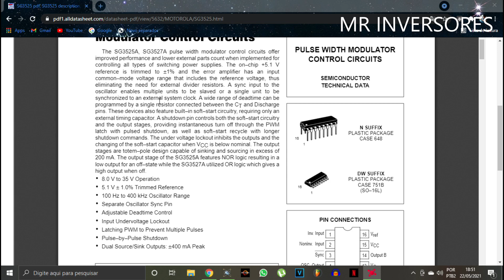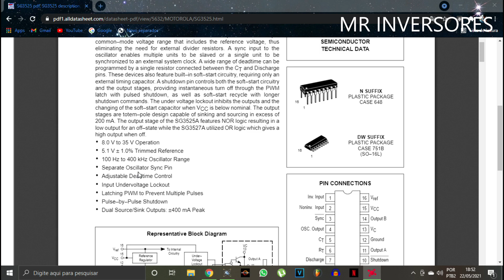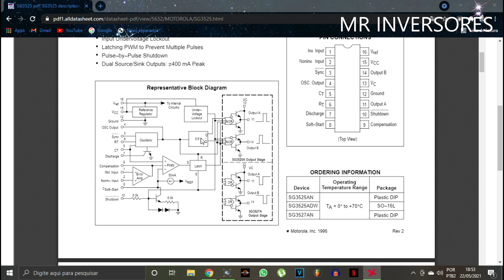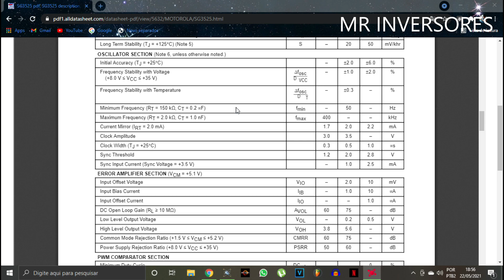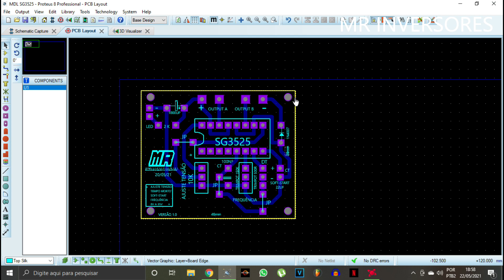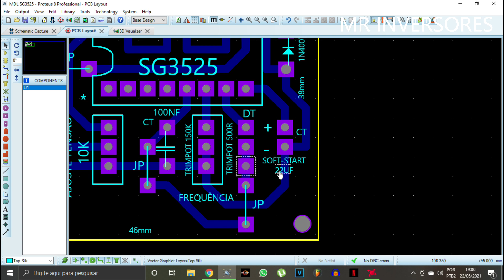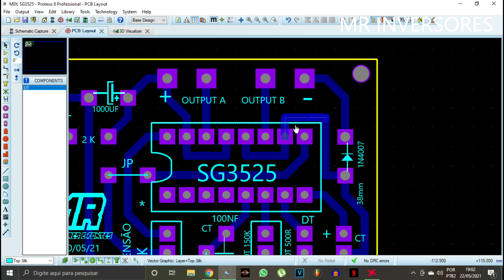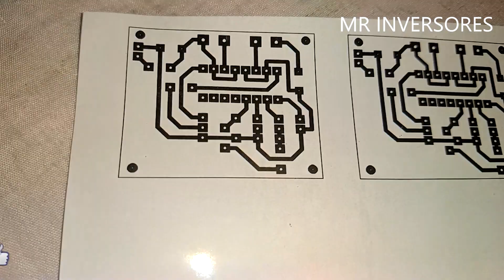MÓDULO SG3525 ( CONTROLE DE FEEDBACK DEADTIME FREQUÊNCIA ) PARA INVERSOR ( VERSÃO 1.0 )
✔️ GALERA AJUDE ESSE CANAL A BATER 100 INSCRITOS É SOBRE DIVERSOS TUTORIAIS QUE É APRESENTADO PELA MINHA NAMORADA , VÃO LA E DE ESSA FORÇA CONTO COM VOCÊS 👍

✔️ Nesse vídeo eu vou ensinar para vocês como fazer um módulo com SG3525, pois seus recursos são: feedback, ajuste de tensão, deadtime, tempo morto e ajuste de frequência, essa versão 1.0 é para inversores de alta e baixa frequência, um módulo compacto para você encaixar na sua placa principal.
Vai de 8 até 35v, proteção de inversão de polaridade e led de aviso que está ligado.